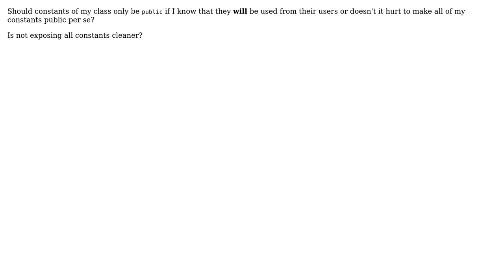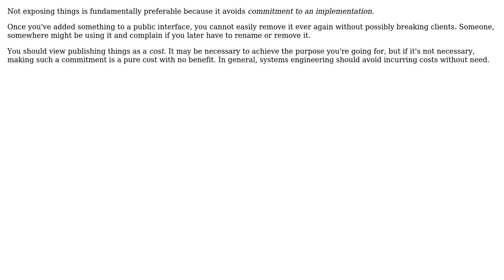Software Engineering: Visibility of constants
With thanks & praise to God, and with thanks to the many people who have made this project possible! | Content (except music & images) licensed under CC BY-SA | Music | Images & others | With thanks to user Kilian Foth user Kai Neuwerth and the Stack Exchange Network Trademarks are property of their respective owners. You are responsible for your own actions.